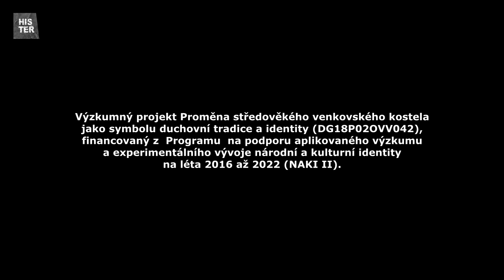Kostel sv. Mikuláše - Nepomyšl u Podbořan 2. díl seriálu Sakrální památky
3D model nám ukáže, jak ve 14. století vypadal kostel svatého Mikuláše, či tvrz s přilehlými stavbami. O historii a archeologických výzkumech pohovoří Vojta Peksa.